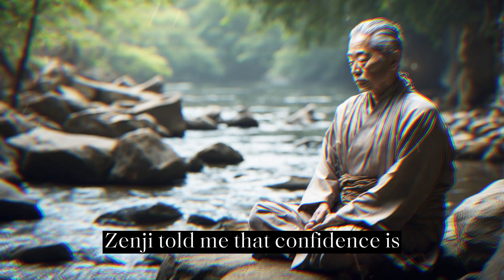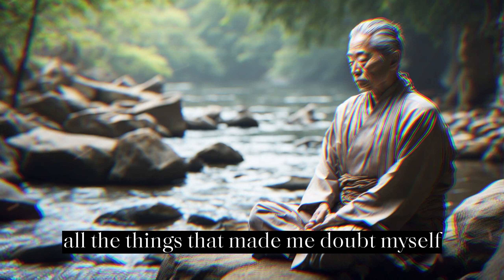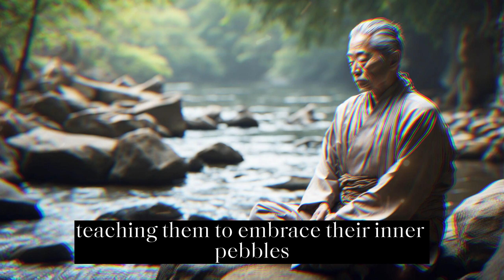How To Be Extremely Confident | Zen wisdom story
🌟 Discover the powerful wisdom that can transform your life in this captivating Zen story of extreme confidence. Join us on a journey to a tranquil Japanese village nestled in the mountains, where a young man named Hiroshi seeks the secret to unwavering self-assurance from the legendary Kaito.

🎥 In this inspirational YouTube video, we bring this timeless tale to life through storytelling and beautiful visuals. Learn how Hiroshi's life takes a remarkable turn as he encounters Kaito, a man whose confidence is unparalleled.

🧘‍♂️ Dive deep into the art of inner transformation as we explore the wisdom of Zenji, the wise old monk who unlocks the secret of confidence within Kaito. This tale will touch your heart and inspire you to embark on your own journey of self-discovery.

💡 Join us as we unravel the key to extreme confidence, and find out how shedding the burdens of self-doubt and fear can lead to a brighter, more empowered you. This video is a beacon of hope for anyone seeking to boost their confidence and believe in their true potential.

🔔 Don't miss this transformative story that will leave you feeling motivated and empowered.

9:How to build self confidence - Discover What a Legendary Zen Master Advices!